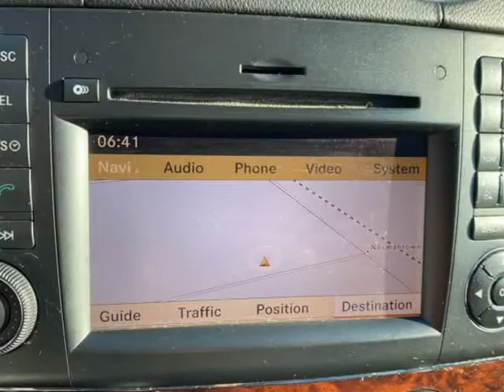2010 Mercedes-Benz GL-Class 4MATIC 4dr GL 450 (Naperville, Illinois)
31w377 Schoger Dr
Naperville